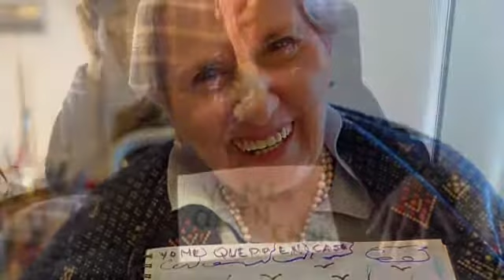Taller de canto de FEKOOR